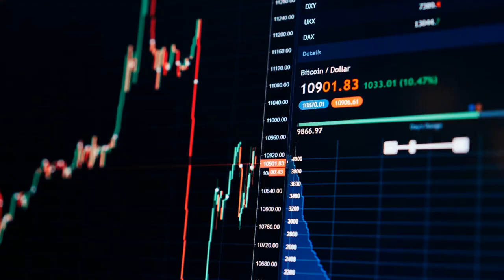How The Rich Get Away From Paying Taxes! Feat. Tom Wheelwright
I have another classic episode of Freedom Friday for you today.

Today I brought on Tom Wheelwright, who happens to be my personal Wealth Advisor and has some of the biggest Entrepreneurs in the world as clients, including Robert Kiyosaki.

You see, Tom’s main job is to help his clients avoid paying as much taxes as possible. And he’s helped save MILLIONS in taxes…

While still doing good and making a difference in the world.

Today on the podcast, Tom finally reveals the answer to one of the biggest questions the majority of tax paying citizens ask…

How is it that the rich don’t pay taxes?

Listen now for the answer and how you can do the same thing and avoid paying taxes.

✅Digital Publishing.
✅Event-Based Marketing.
✅Product Launches.